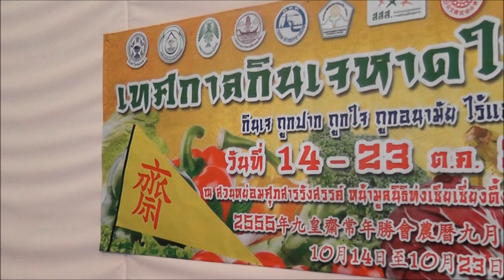ประชุมใหญ่งานกินเจหาดใหญ่ 2012